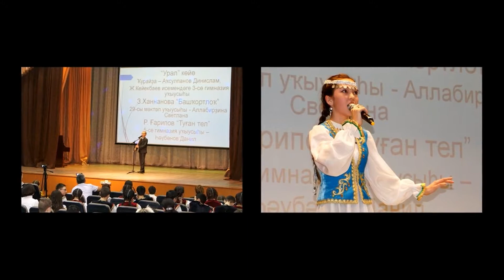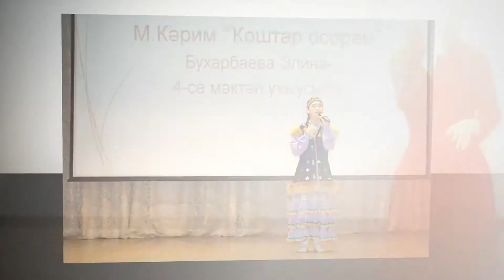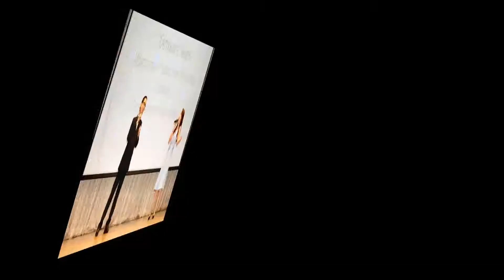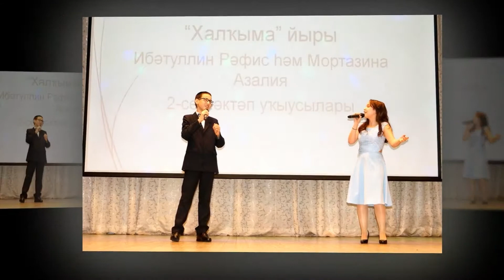V городской фестиваль детского творчества"Ак тирма"